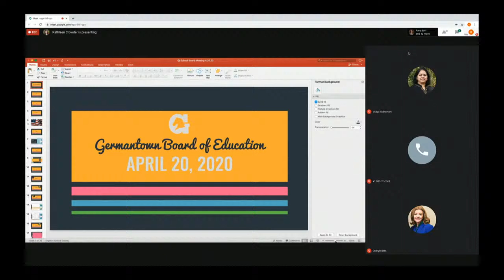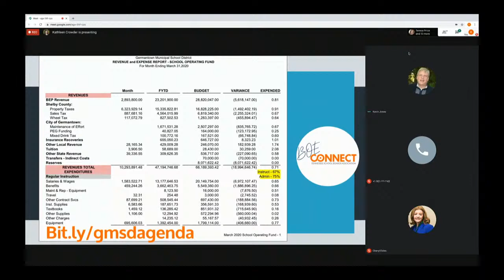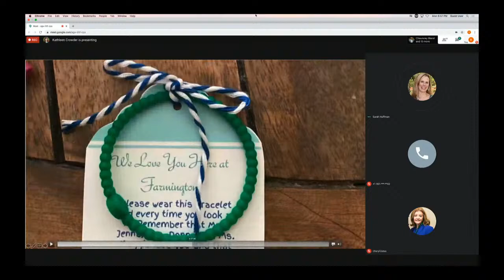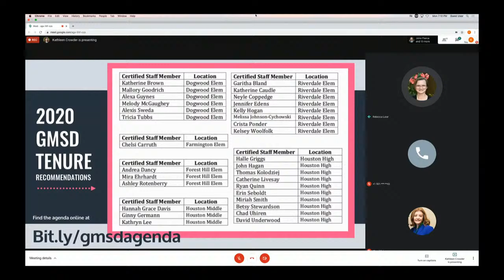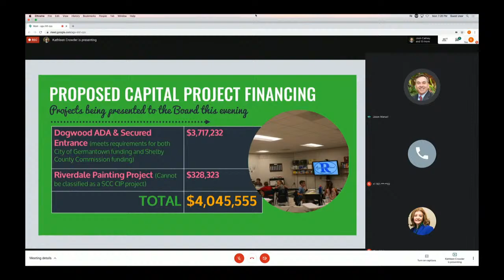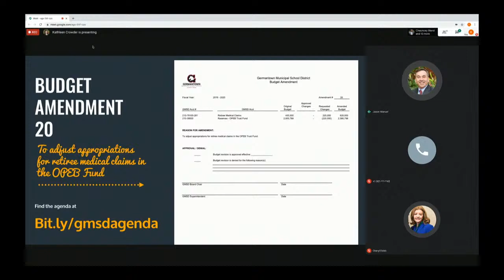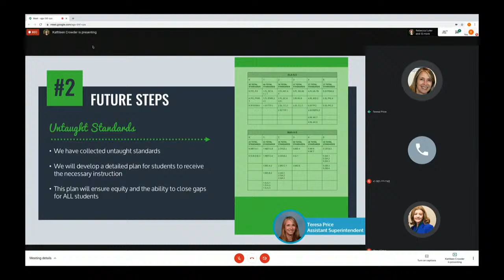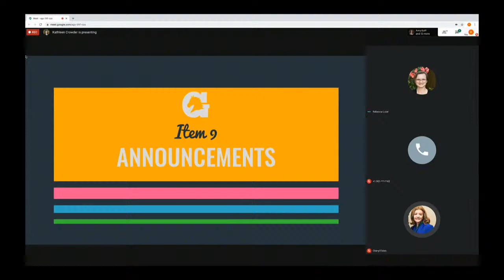4.20.20 B.O.E. Work Session